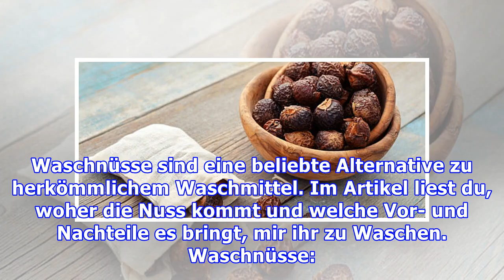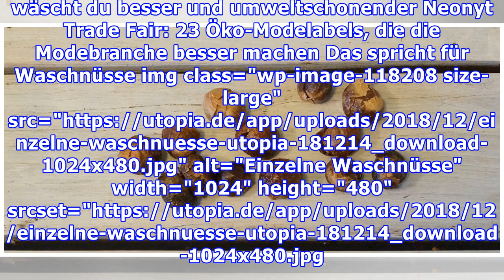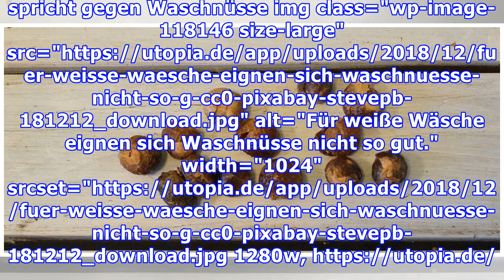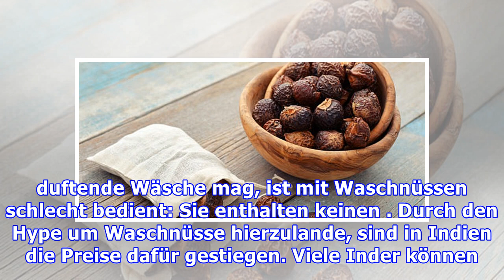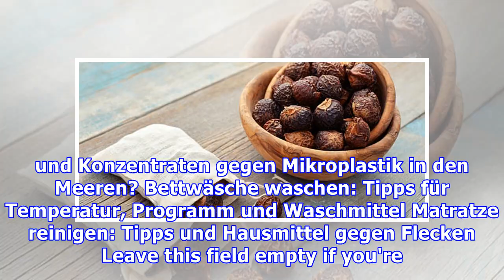Waschnüsse: Vor- und Nachteile des ökologischen Waschmittels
Waschnüsse sind eine beliebte Alternative zu herkömmlichem Waschmittel. Im Artikel liest du, woher die Nuss kommt und welche Vor- und Nachteile es bringt, mir ihr zu Waschen. Waschnüsse: Herkunft und Anwendung Waschnüsse sind die Früchte des Waschnussbaums, welcher gerne auch als Seifenbaum bezeichnet wird. Der Baum ist in den tropischen und subtropischen Regionen Asiens beheimatet und trägt erst ...